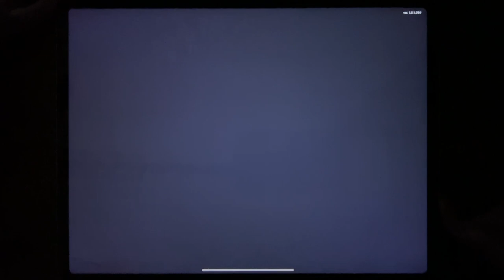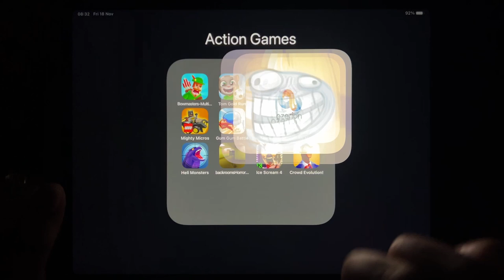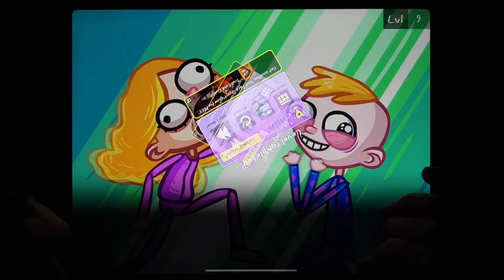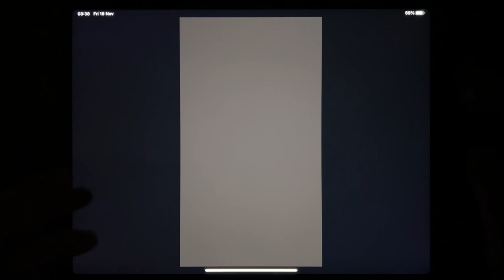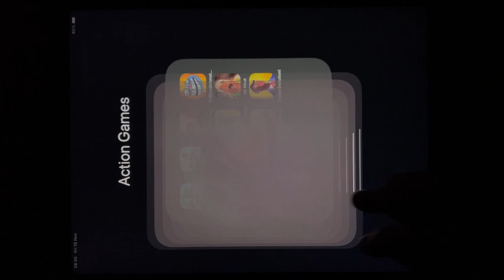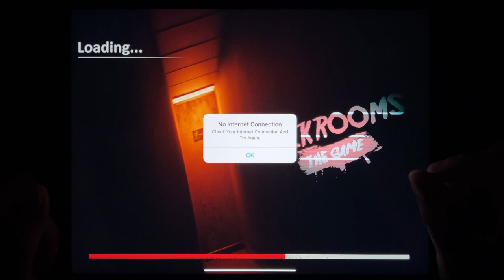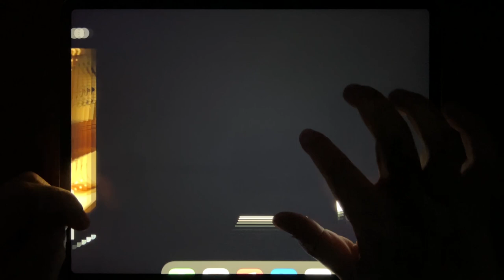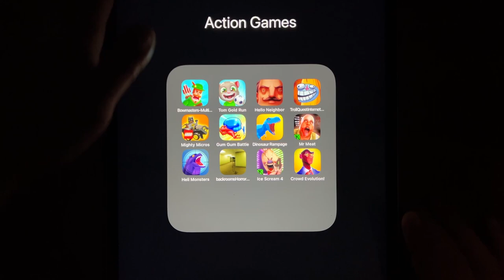Bowmasters, Tom Gold Run, Hello Neighbor, Troll Quest Internet Memes, Mighty Micros, Gum gum battle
Bowmasters, Tom Gold Run, Hello Neighbor, Troll Quest Internet Memes, Mighty Micros, Gum gum battle, Dinosaur Rampage, Mr Meat, Heli Monsters, Backrooms Horror Game, Ice Scream 4, Crowd Evolution